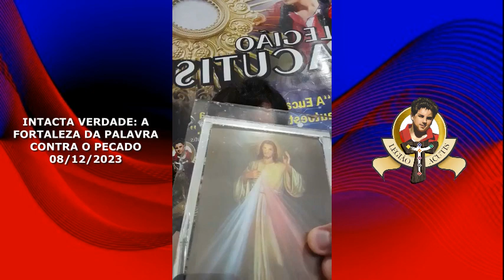Intacta Verdade: A Fortaleza da Palavra contra o Pecado | Antônio Emanuel (08/12/2023)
Hoje, infelizmente, vemos o mundo mais relativizado e invertendo valores que não deviam ser alterados, e pior, que afrontam e ameaçam os ensinamentos da Igreja e debocham da Palavra de Deus. Estes pecados contradizem a palavra de Jesus, que disse: "O céu e a terra passarão, mas as minhas palavras não passarão" (Mt 24,35).

Portanto, precisamos dar testemunho da nossa fé com as nossas palavras e as nossas obras, mostrando ao mundo a beleza e a alegria de ser cristão. Assim, estaremos colaborando com a missão da Igreja, que é levar todos os homens à salvação.